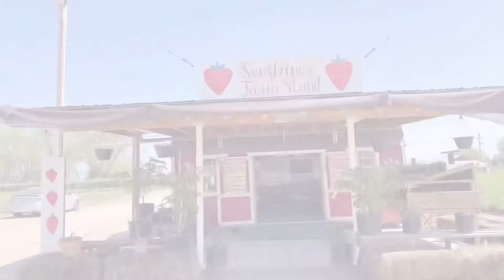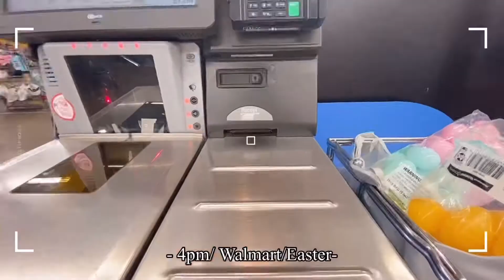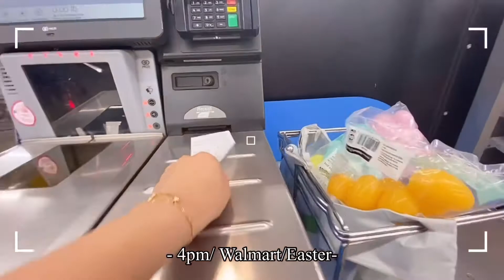A day in my life vlog✨ | Picking Strawberries🍓 | filling eggs for Easter 🐣 | Gym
Hello everyone, today I’m showing you guys what I do in a day. My in law and I decided to took the kids out to pick yummy strawberries. Easter is also right in the coroner so I’m buying candies and eggs. This is my second week of gym and you know summer is coming so I gotta get that summer body lol!

Love Mindy 🌸

Music credits to VLLO